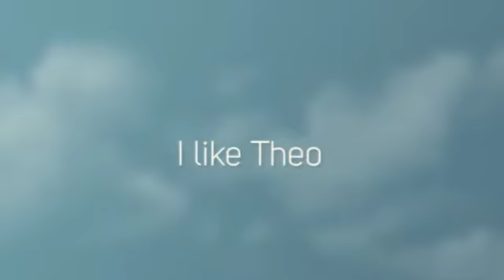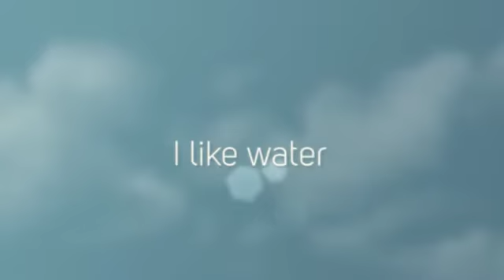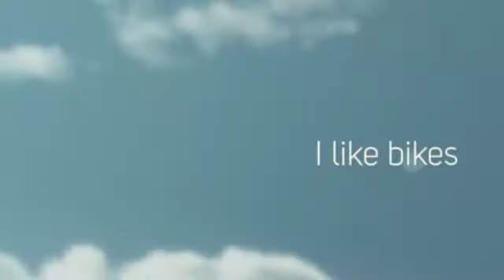Jake through the years